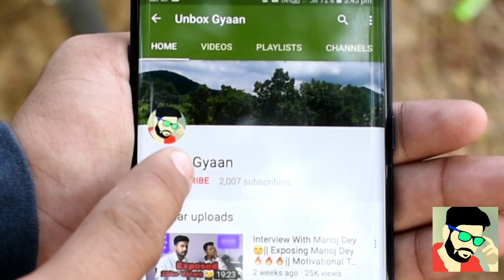How To Download Copyright FREE Musics For Youtube Videos ||Simple Steps To Use Music In Youtube.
I think this trick will help you alot and make you channel more attractive.